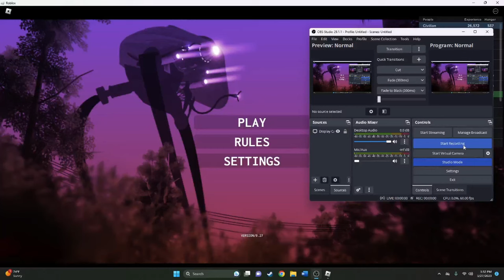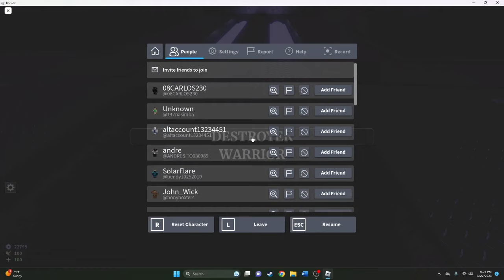Being A Tripod- War of the Worlds: Survival